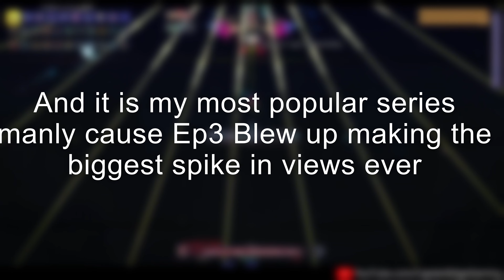Moon Lord But 700X Harder [Terraria Pain Mode] FINALY!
This is a mix of difficulties
Master Mode
For the Worthy
Malice Mode
Death Mode
Eternity Mode
Masochist Mode

Hey I'm Isaiah. And this is my channel Captain Edge Gaming and on this channel I will bring you  Terraria content like Premiers, live streams, and more and I'll even play Among us here and there. This channel is Family-Friendly 1+ so kids and adults can enjoy my content. thank you for reading and Enjoy :)

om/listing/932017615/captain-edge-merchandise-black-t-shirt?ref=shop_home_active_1